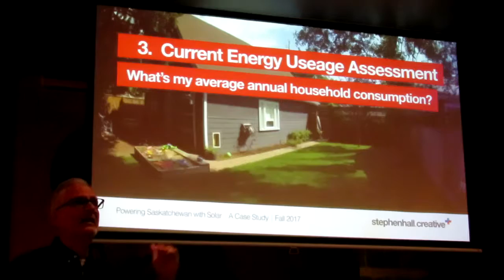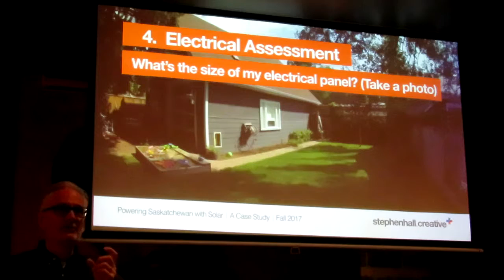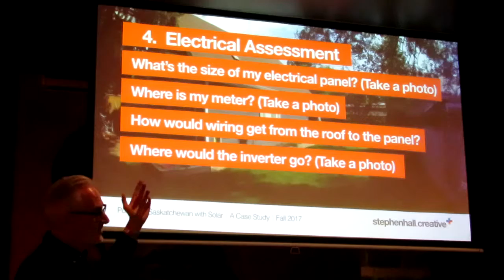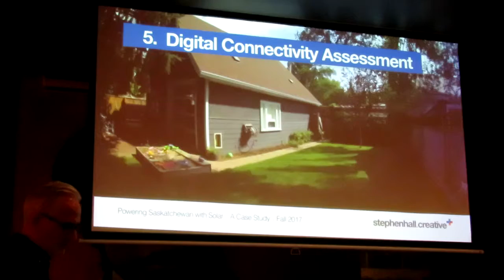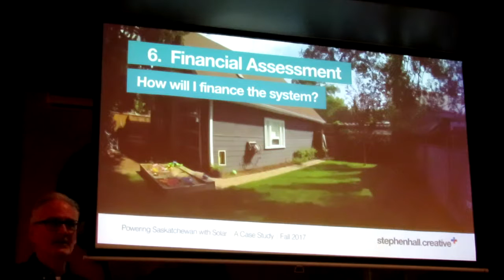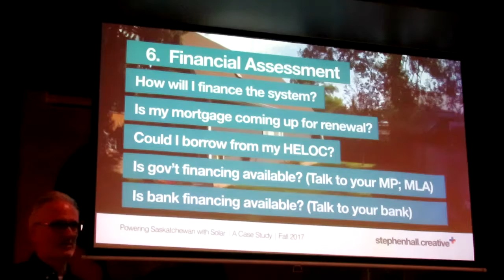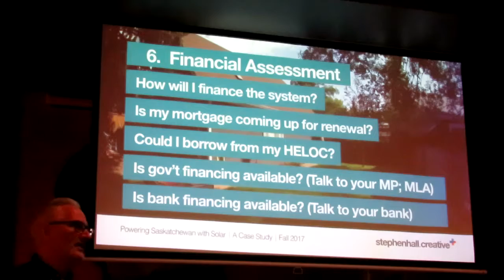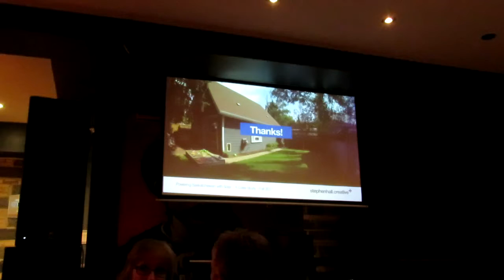Regina Solar Co-op Nov 6, 2017 3323